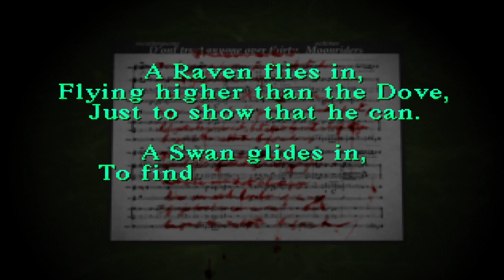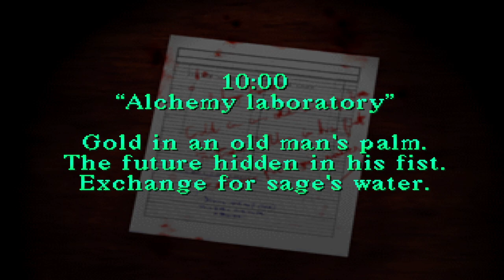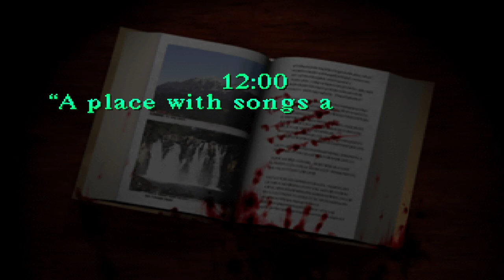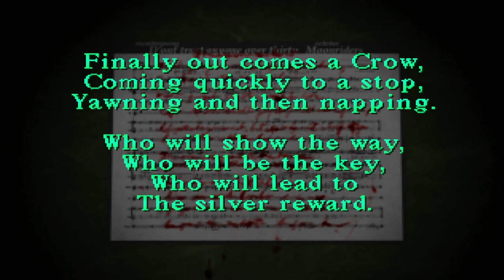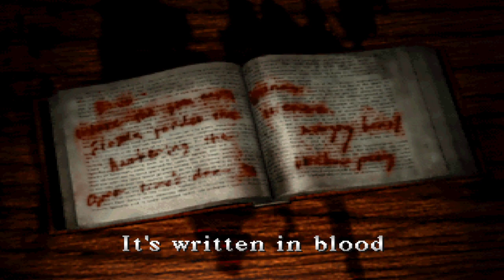Silent Hill | Part 2 | Full HD Playthrough PS1 | No Commentary